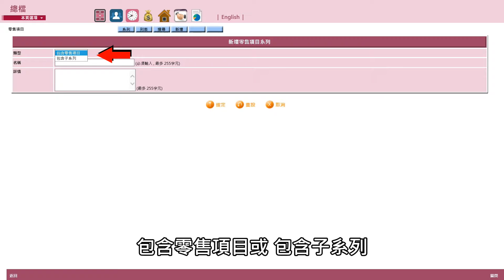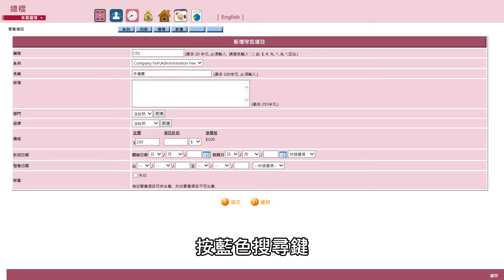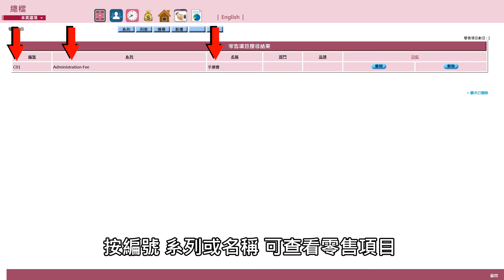WeM 系統 - 零售項目 POS Item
我們來到銷售項目設定零售項目。
在主版面按總檔 - 零售項目 - 系列, 這個版面可以見到所有的零售項目系列, 零售項目系列之下可以再分系列無層數限制。
在右下角 按顯示零售項目, 可以一同顯示系列下的所有零售項目。
如要新增第一層的系列, 可以按新增零售項目系列。我們可以選擇此系列之下是包含零售項目或 包含子系列。輸入名稱, 詳情, 按確定即可。
按系列名稱, 去到系列內容, 可以编輯及刪除。如果系列是包含子系列, 可以新增子系列。
如果系列是包含零售項目, 就可在此系列下新增零售項目。按向上箭咀, 可以上一層系列, 亦可以查看其他系列。按子系列向下一層, 下一層可以是系列或零售項目。如果已經擁有下一層的系列或零售項目, 此系列就不可以被刪除。
新增零售項目, 除了在系列之下, 亦可以按藍色新增鍵。輸入零售項目編號, 選擇系列, 輸入零售項目名稱, 價格, 按確定即可。其他欄位就按需要輸入, 系統並沒有限制必須輸入。
我們來詳細看看欄位。編號是代表這個零售項目不可以重複, 發票上會顯示。系列用作分類。名稱 是這個零售項目簡單的文字描述, 發票上也會顯示。
詳情 是這個零售項目詳細描述。
部門, 品牌只作分類和分析, 按新增可以新增部門及品牌。
價格有分定價, 項目折扣及淨價格, 定價是自由輸入,項目折扣可輸入金額或百分比, 淨價格是自動計算。價格的三個數都會在發票上顯示, 有權限的使用者可以作適當的更改。
折扣日期是指項目折扣在發票顯示的期間, 過了折扣期間, 述的項目折扣不會在發票上出現, 淨價格便會等於定價。
發售日期是指項目可以出售期間。
狀態 系統會預設零售項目為有效, 有效零售項目可供出售, 而失效零售項目就不可出售。
已新增的零售項目 可以搜尋, 按藍色搜尋鍵, 輸入搜尋條件按確定, 符合條件的零售項目, 會顯示於零售項目列表。零售項目可以編輯, 刪除或查看, 按編號, 系列或名稱 可查看零售項目 。
查看零售項目版面都 可以編輯或刪除, 按大量折扣 可輸入不同的數量 單位折扣或總折扣。如果零售項目 有多個一個編號, 可以在代替編號輸入, 在發票上, 如果輸入代替編號, 系統會轉換成零售項目編號方便輸入。當然代替編號是不可與任何項目編號重複。
按分店, 勾選零售項目可於那間分店出售。
就是這樣簡單, 零售項目已經設定完成。